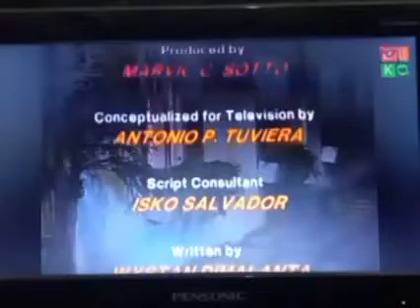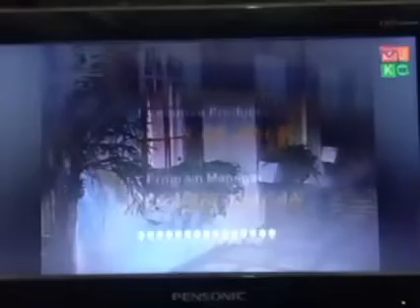1 FOR 3 CLOSING (APRIL 6, 2023)